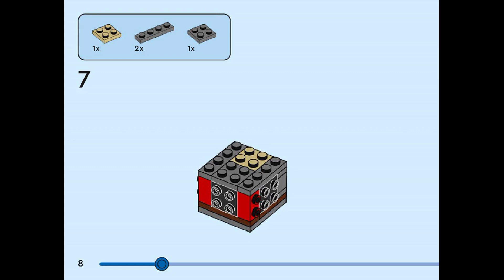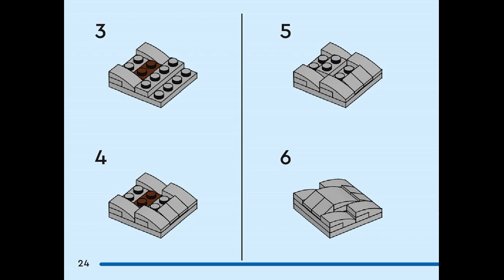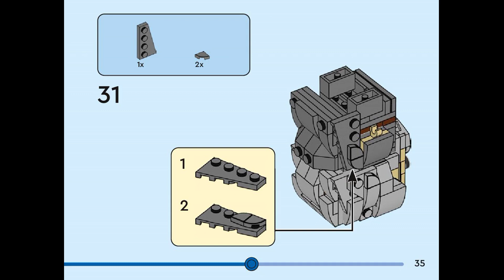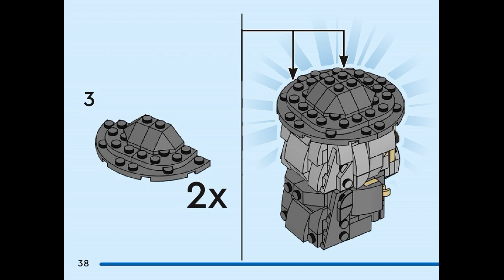Lego BrickHeadz - Gandalf the Grey & Balrog Build Instructions